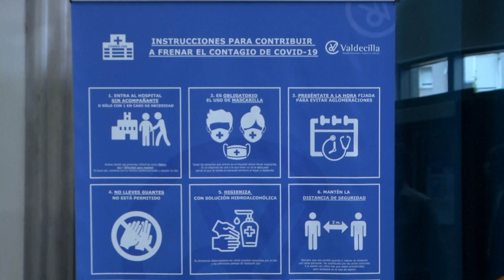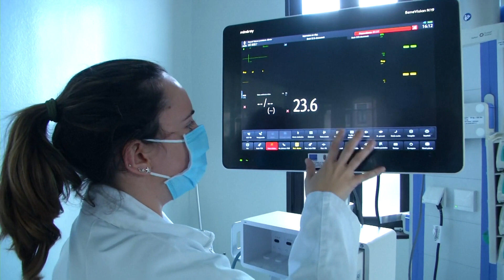Exploring the New Hospital ICU in Santander, Spain - Funded by the ESF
This infoclip illustrates the new intensive care unit in a hospital, in Santander (Spain). This project has been financed by the European Social Fund.

Please watch this clip and if you in Volt Party Vote for Bettina Schaut doch mal in mein Reaction Video zum Volt Wahlspot zur europawahl 2024 rein